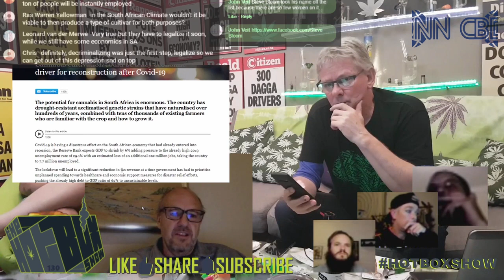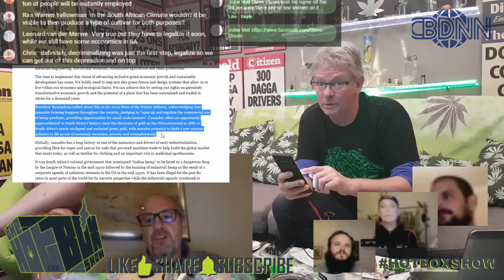HotboxShowGuests - Ep130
We had NicholasHeinamann on Zoom CBDNN from Cape Town to chat about his latest Cannabis industry opinion piece in the DailyMaverick.